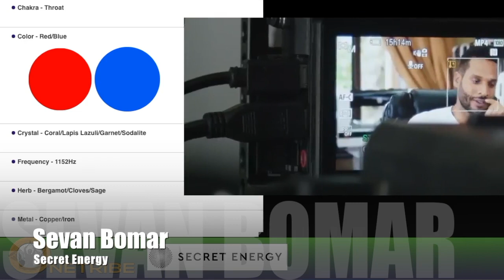𝐃𝐚𝐢𝐥𝐲 𝐒𝐩𝐞𝐜𝐭𝐫𝐮𝐦 𝐑𝐞𝐬𝐨𝐧𝐚𝐧𝐜𝐞 [𝐓𝐮𝐞𝐬𝐝𝐚𝐲] 𝑻𝒉𝒓𝒐𝒂𝒕 𝑪𝒉𝒂𝒌𝒓𝒂 𝑫𝒂𝒚 🄲🄾🅂🄼🄸🄲 🄲🄰🄻🄴🄽🄳🄰🅁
𝑻𝒐𝒑 𝑺𝒑𝒆𝒆𝒅 𝑹𝒆𝒔𝒐𝒏𝒂𝒏𝒄𝒆
𝑩.𝑬.𝑨.𝑴𝒔 (𝑩𝒆𝒂𝒖𝒕𝒊𝒇𝒖𝒍 𝑬𝒏𝒈𝒂𝒈𝒊𝒏𝒈 𝑨𝒘𝒆𝒔𝒐𝒎𝒆 𝑴𝒐𝒎𝒆𝒏𝒕𝒔)

𝑰'𝒎 𝑯𝒐𝒏𝒐𝒓𝒆𝒅 𝒕𝒐 𝑪𝒐𝒏𝒏𝒆𝒄𝒕 𝒘𝒊𝒕𝒉 𝒀𝒐𝒖.
𝑰𝒕'𝒔 𝑻𝒉𝒆  𝑻𝒉𝒓𝒐𝒂𝒕 𝑪𝒉𝒂𝒌𝒓𝒂 𝑫𝒂𝒚

𝑻𝒉𝒊𝒔 𝒊𝒔 𝒕𝒉𝒆 𝒑𝒓𝒐𝒋𝒆𝒄𝒕𝒊𝒐𝒏𝒔 𝒐𝒇 𝒕𝒐𝒅𝒂𝒚 𝑫𝒂𝒊𝒍𝒚 𝑺𝒑𝒆𝒄𝒕𝒓𝒖𝒎 𝑹𝒆𝒔𝒐𝒏𝒂𝒏𝒄𝒆 𝒇𝒐𝒓 𝒀𝒐𝒖, 𝑻𝒐𝒐𝒍𝒔 𝒐𝒇 𝑩𝒂𝒍𝒂𝒏𝒄𝒆 𝒕𝒐 𝒕𝒊𝒍𝒕 𝒕𝒉𝒆 𝒔𝒄𝒂𝒍𝒆𝒔 𝒊𝒏 𝒚𝒐𝒖𝒓 𝒇𝒂𝒗𝒐𝒓😊 😍😍😍😍

𝑳𝒆𝒕'𝒔 𝑨𝒄𝒄𝒆𝒏𝒅 𝒕𝒐 𝒕𝒉𝒆 𝑵𝒆𝒙𝒕 𝑳𝒆𝒗𝒆𝒍! 𝑻𝒐𝒑 𝑺𝒑𝒆𝒆𝒅

𝑰𝑮: @𝑶𝒏𝒆𝑻𝒓𝒊𝒃𝒆𝑯𝑴𝑼 (Business) & @𝑪𝒖𝒓𝒕𝒊𝒔.𝒉𝒆𝒓𝒖 (𝑷𝒆𝒓𝒔𝒐𝒏𝒂𝒍)